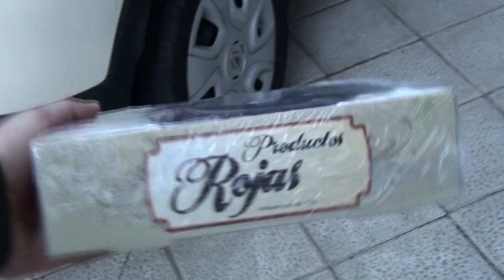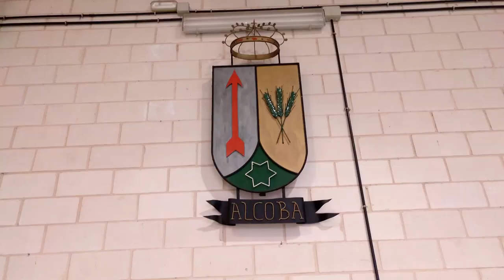Monterías Majavieja, Fuente y Barreros, caza en Alcoba Temporada 2018-2019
Hoy vuelvo a traer más monterías que realicé en la temporada 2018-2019, también realizadas en el coto de Alcoba en Ciudad Real, como ya todos sabéis.

Con entretenimientos variopintos cada una, pero todas ellas desprendiendo un amplio sabor a caza en abierto y en coto social, esa caza tan auténtica y representativa de lo nuestro.

Majavieja, es la única de nuestras manchas que queda abrigada por monte en todos sus lados. Es una umbría en ladera muy complicada de cazar por su monte extremadamente cerrado, y que rara vez consigue dar buenos resultados y pasa a ser por estadísticas en nuestra mancha más pobre, pese a tener caza en sus faldas. Por contra es una de las monterías más bonitas que tenemos por sus bonitas vistas especialmente desde "la madroña", lugar que se podrá ver en el vídeo.

La Fuente es la también llamada umbría del pueblo, y es que dicha mancha está a los pies del municipio de Alcoba. Mancha cochinera por excelencia del pueblo. Siempre con resultados dispares, pues igualmente es una mancha muy apretada de monte, muy larga de cazar y donde sus jabalís se las saben todas.

Finalmente los Barreros es la montería por hectáreas más pequeña de las que presenta el coto, no obstante es una de las mejores monterías del término, rara vez falla. Presenta también la particularidad de ser una de las dos únicas monterías que no son en sierra, esta concretamente es un barranco donde los animales encuentran un espectacular refugio y cercanía a las siembras.

Os dejo pues con la visualización de las grabaciones de dichas monterías con la esperanza de que os agrade.